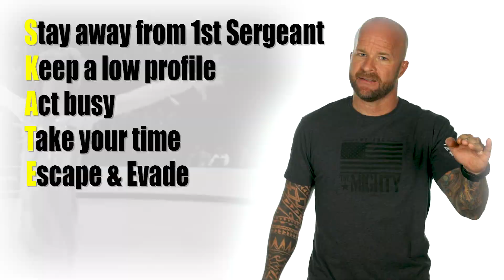Army Vet Reacts to Marine Fails | Mandatory Fun Ep. 1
Are you ready to watch our host, comedian Jon Stites, roast America's finest at their worst? We Are the Mighty and NJPtv present "Mandatory Fun," your weekly source of voluntoldism in a stand-up comedy clip show format. Active duty service members and veterans of all branches, to upload your funny videos for a chance to join the fun.